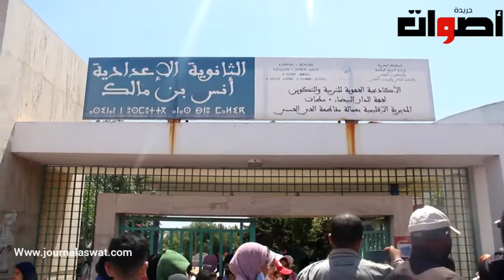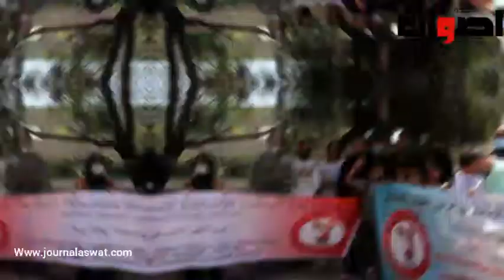باعوا مدرسة بالمزاد العلني وغضب للاساتذة التعاقد وأولياء التلاميذ لمؤسسة انس بن مالك الحي الحسني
2. اضغط على الجرس (🔔) بجانب زر الاشتراك
3. شارك مقاطع الفيديو مع أصدقائك وعائلتك
    يشرفنا اشتراكك بالقناة

 حزب العدالة والتنمية المغربي طرد مغاربة من الجزائر أخبار الوداد البيضاوي الجديدة المغرب التطواني المغرب الفاسي الجالية المغربية في بلجيكا